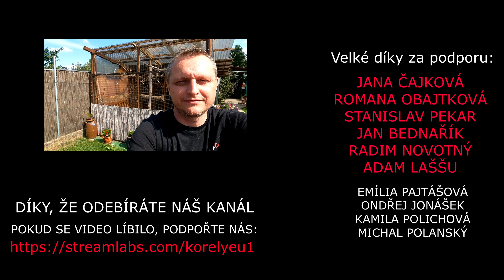[4K ] Další den s korelkama │KorelyEu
DÍKY VŠEM ZA SLEDOVÁNÍ, KOMENTY A LAJKOVÁNÍ.